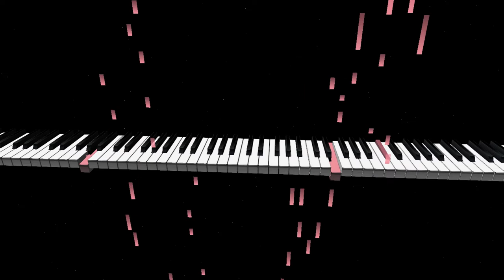Sparkling Cookie's Theme (CookieRun BGM piano cover) +SHEET MUSIC